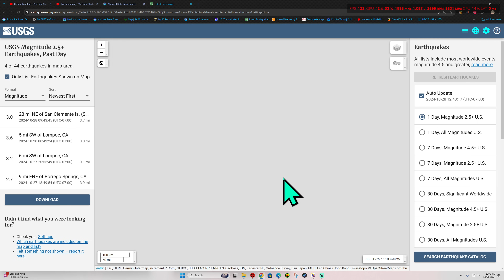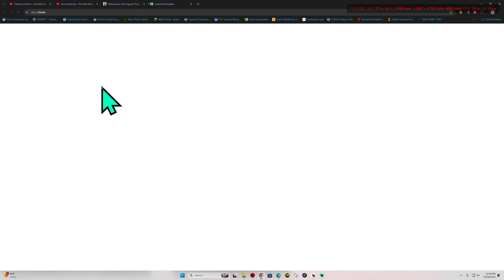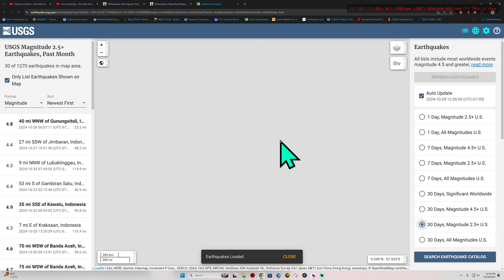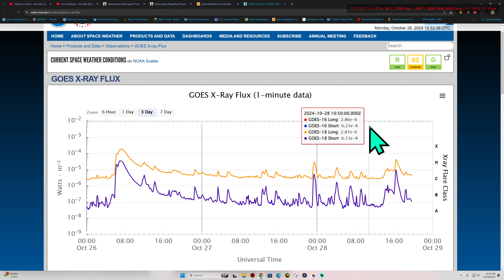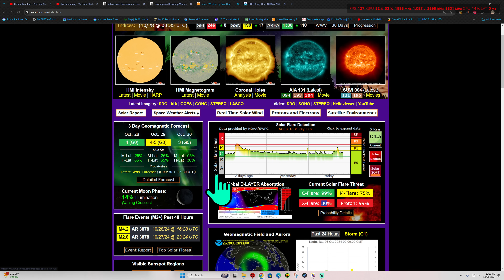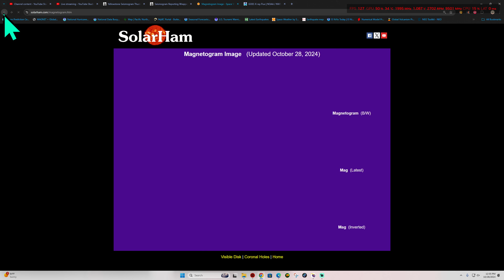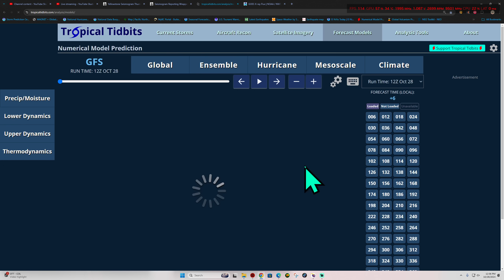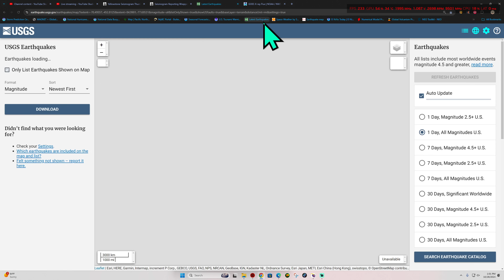Monday Earthquake activity. Solar Storm dud last night? 10/28/2024